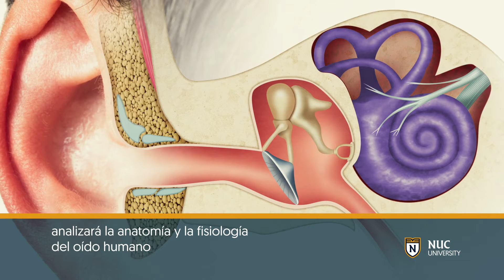Lenguaje de Señas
En este curso, el estudiante analizará la anatomía y la fisiología del oído humano, con énfasis en los diferentes tipos de pérdidas auditivas y su efecto en el proceso de comunicación. Distinguirá la idiosincrasia de la cultura sorda mediante el estudio de aspectos importantes relacionados con la pragmática en el manejo del paciente sordo. Aplicará las técnicas para la comunicación efectiva y los conocimientos principales de las señas en los diversos lenguajes para personas sordas (movimiento, posición y localización de las manos, gestos y marco conceptual). Además, interpretará las leyes para la protección de las personas con discapacidades auditivas y su impacto en el desarrollo de destrezas básicas dirigidas a los profesionales del Sistema de Seguridad Pública y de Justicia Criminal.